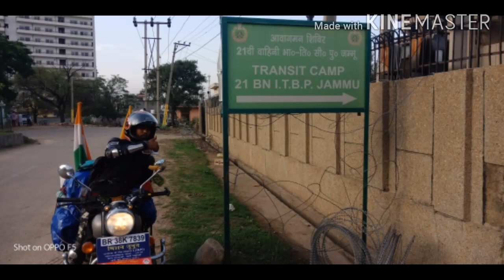Jammu to srinagar , ladakh trip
Jammu to srinagar ,बेटी बचाओ बेटी पढ़ाओ , ladakh  trip